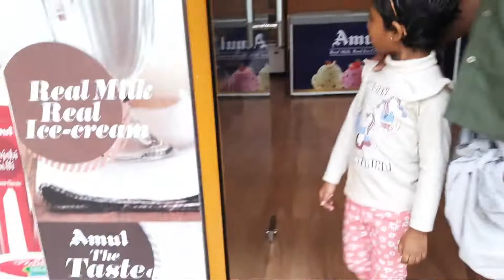#മേരാ ജാൻ😘!!First Outing 🤗🤗🤗##ഞങ്ങളുടെ സ്വന്തം നാട്ടിൽ 😍😍